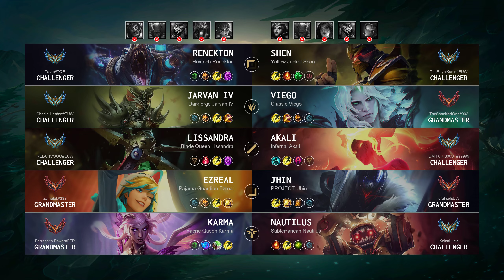Shen Top vs Renekton: Dominating - EUW Challenger Patch 14.18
Shen Top played by "TheRoyalKanin@EUW", EUWChallenger 1518 LP

- Queue: Ranked Solo/Duo
- Skin: Yellow Jacket Shen
- Primary Rune: Grasp of the Undying

Timeline:
00:00 Ban & Pick
00:15 Runes & Abilities
01:37 Gameplay
07:11 Team FIGHT
08:16 Gameplay
10:09 Team FIGHT
10:37 Gameplay
13:17 Team FIGHT
13:45 Gameplay
14:37 Team FIGHT
15:19 Gameplay
17:07 Team FIGHT
17:39 Gameplay
19:51 Team FIGHT
21:50 Gameplay
22:29 Team FIGHT
23:39 Gameplay
25:08 Team FIGHT
25:45 Take down The Turret
26:42 Team FIGHT
26:55 Take down The Inhibitor
27:06 Take down The Turret
27:18 Team FIGHT
27:47 End credit